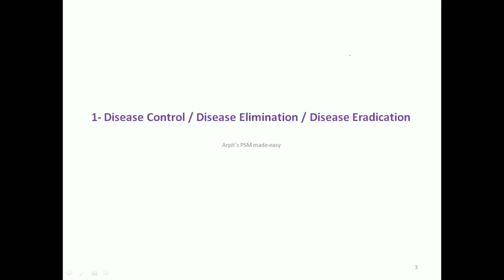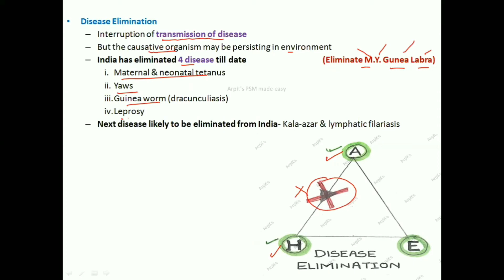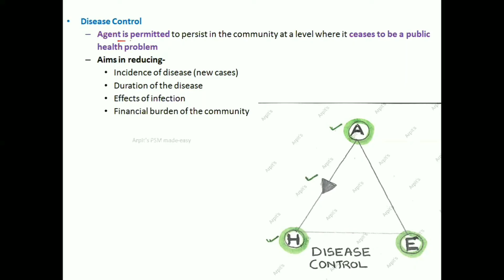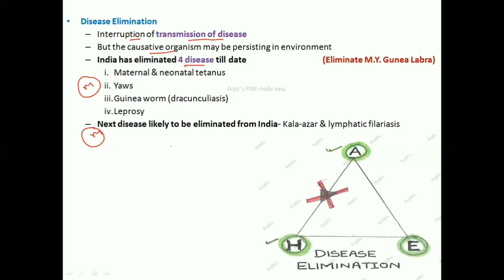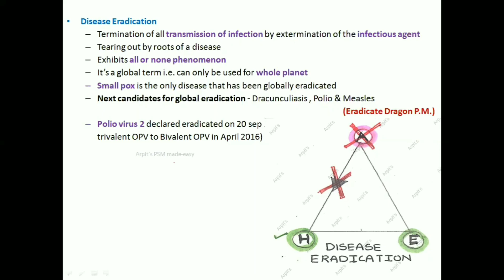Disease Control, Disease Elimination, Disease Eradication | PSM lecture | Community Medicine lecture